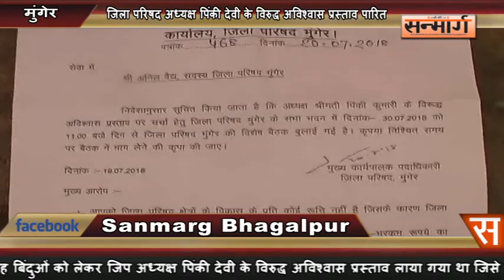जिला परिषद अध्यक्ष पिंकी देवी के विरुद्ध अविश्वास प्रस्ताव पारित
मुंगेर : मुंगेर के जिला परिषद अध्यक्ष पिंकी देवी के विरुद्ध अविश्वाश प्रस्ताव सोमवार को ध्वनि मत से पारित हो गया। 12 सदस्यों  में से 10 सदस्यों ने अविश्वाश प्रस्ताव के समर्थन में  वोट किया वहीं दो ने इसके विरोध में मत दिया। जबकि दो सदस्य अनुपस्थित रहे। बता दें कि छह बिंदुओं को लेकर जिप अध्यक्ष पिंकी देवी के विरुद्ध अविश्वास प्रस्ताव लाया गया था जिसे लेकर  अध्यक्ष पिंकी देवी अपने समर्थन में वोट नहीं जुटा पाई। इस बाबत में  मुंगेर के जिलाधिकारी ने कहा है कि अविश्वाश प्रस्ताव के बाद आज से जिला परिषद अध्यक्ष् पद रिक्त हो गया है। चुनाव आयोग से बात कर तिथि निर्धारित कर अध्यक्ष पद का चुनाव करवाया जाएगा। वहीं इस मामले में जिला परिषद अध्यक्ष पिंकी देवी का कहना है कि उन्होंने सभी जिला परिषद सदस्यों को 54.54 लाख रूपए अपने अपने क्षेत्र में योजना चलाने के लिए दिया था। वह ईमानदारी से काम करवाना चाहती थी लेकिन उनके सहयोगियों ने उनके साथ विश्वासघात कर उनके खिलाफ प्रस्ताव ले आये। मालूम हो कि अविश्वास प्रस्ताव के पक्ष में रामचरित्र मंडल, अनिल वैध, दुर्गेश सिंह, मंटू यादव, अरुणा रॉय, रीना देवी, विनोद मंडल, गौरी देवी, ब्यूटी विस्वाश ने वोट किया और विरोध में पिंकी देवी, संजय ने वोट किया। मुंगेर से सन्मार्ग के लिए इम्तियाज खान के साथ सुरेश कुमार की रिपोर्ट